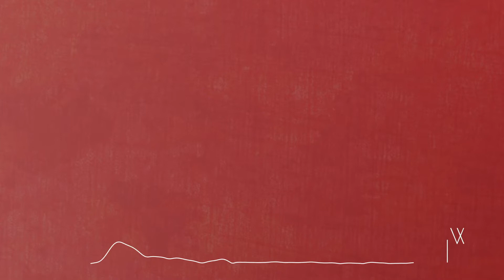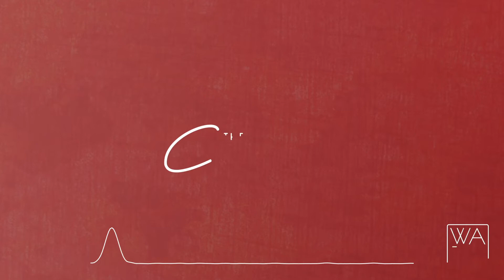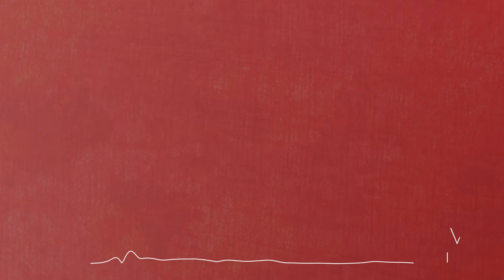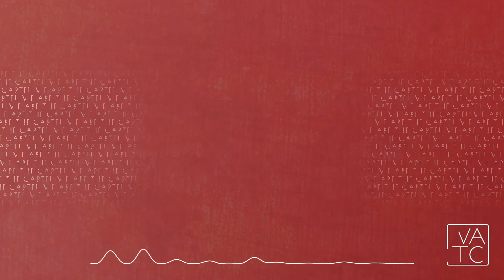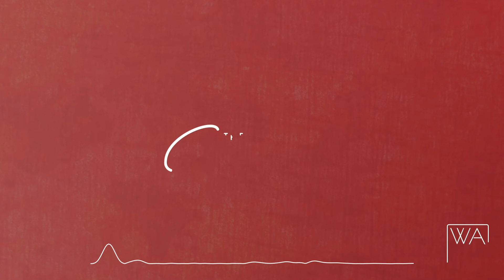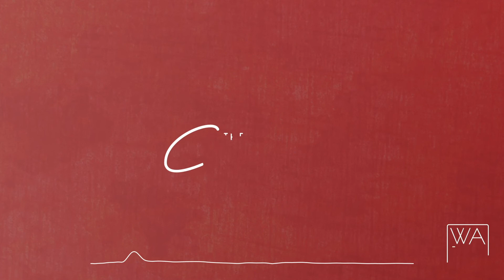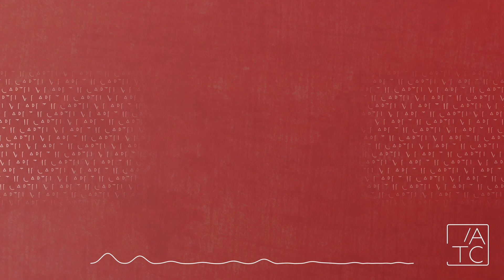The Cartel - ORCHIS Melodic Deep House and Electronica mix 2020 /2021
The Orchis in the deepest forest still sends out its fragrance even if no one is around to appreciate it.

So to all that are not able to spend time with their friends and loved ones this holiday season, we know you are there and this is a little something for you.

To everyone else - may this music remind you of good times with those who can't be around.

A year on from Dahlia, Mark Strudwick raises the bar once again with this beautiful two hours of music for you to enjoy.

And if being together is not an option at times like these may this piece unite us all.

Because, wherever you are. whoever you're with. together we are the Cartel.